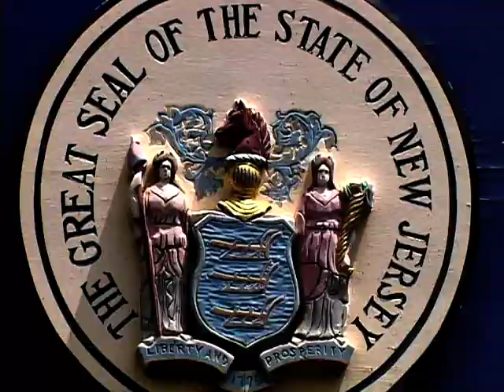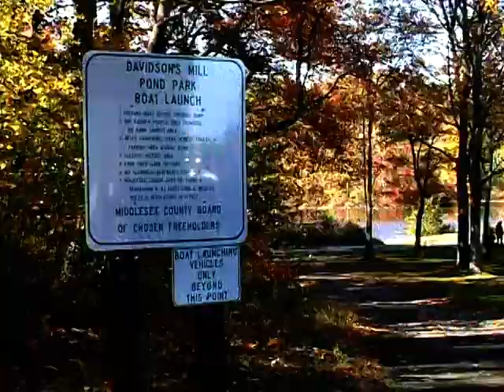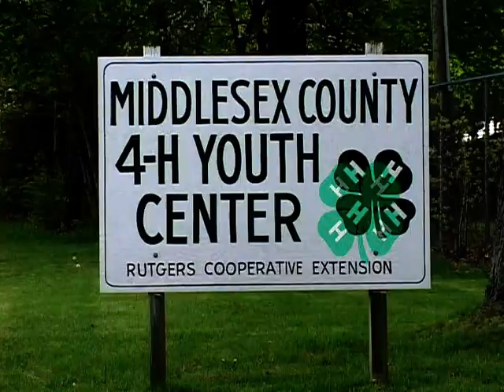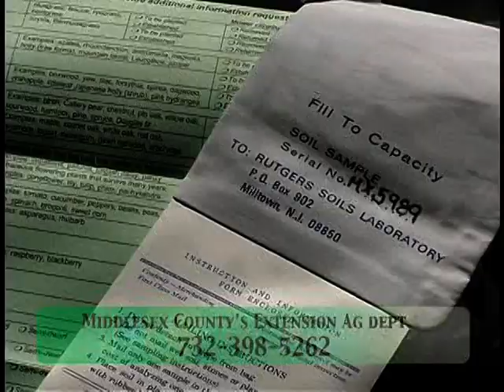Welcome to the E.A.R.T.H. Center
Find out about Rutgers Cooperative Research & Extension's EARTH Center over at Davidson's Mill Park in Middlesex County, New Jersey, 4-H, EFNEP, and the Master Gardeners program.